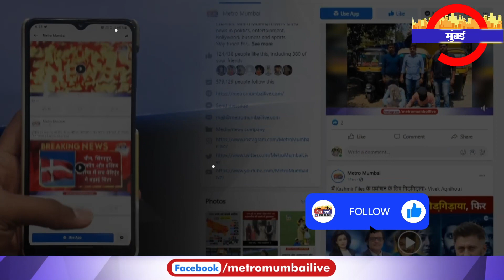Threat To Police: AIMIM नेता ने खुलेआम पुलिस को धमकाया, कहा था न रमजान में इलाके में मत आना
Threat To Police: AIMIM नेता ने खुलेआम पुलिस को धमकाया, कहा था न रमजान में इलाके में मत आना | Metro Mumbai